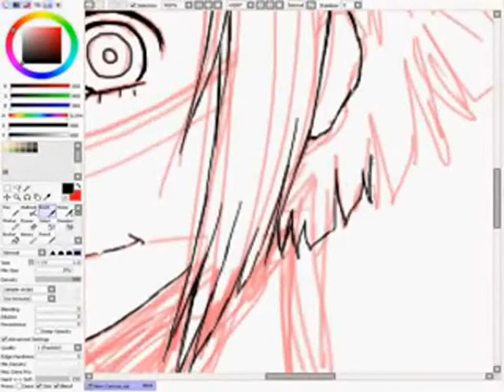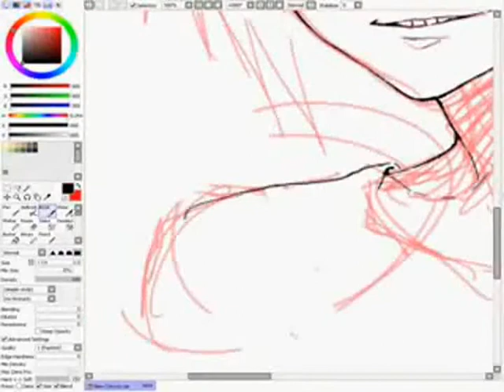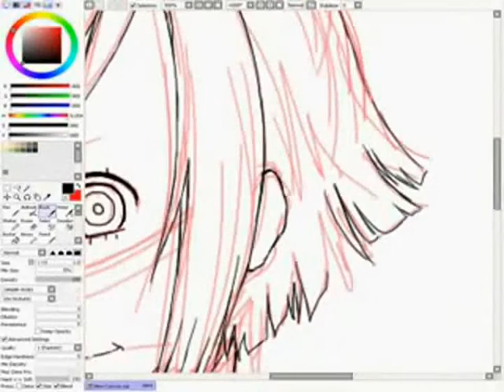Lineart Process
Video of how I do lineart. :I Just a random character.

Tools: Paint Tool SAI, Wacom Intuos4
Time: 15 min sketch+20 minutes lineart